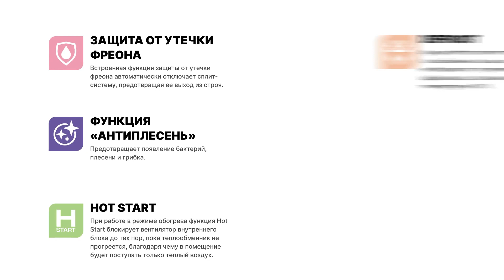Сплит-система инверторная CENTEK Серия Z настенная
Товар: [#1922116, #1922117, #1922118, #1922119​]